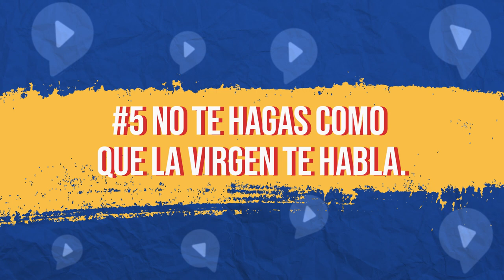10 SECRET SPANISH PHRASES that’ll trick people into believing you’re Mexican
Learn these 10 Insider Mexican phrases and Mexicans will believe you're Mexican (or at least that you really do know your slang).

and sign up for a FREE Essential Spanish Chunking Kit with 54 Essential Spanish chunks + Tutorial on how to memorize chunks and use them in conversations.

0:00 Intro
0:35 Me Tienes Con El Jesús En La Boca
1:31 El Que Es Perico...
2:56 ¿Qué Hongo?
3:45 Pérame Tantito
4:27 No Te Hagas Como Que La Virgen Te Habla
5:38 Dar El Gatazo
6:06 Dar El Estirón
6:45 Va, Va, Va, Va
7:13 Me Agarraste En Curva
7:48 La Carne De Burro No Es Transparente